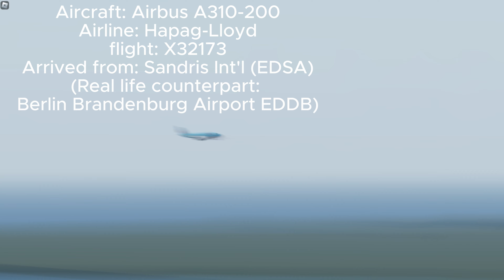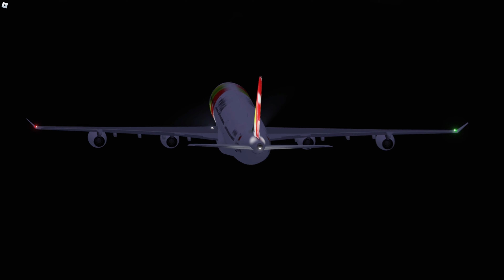Madeira (Amaras) plane spotting - Aeronautica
Madeira plane spotting in Aeronautica